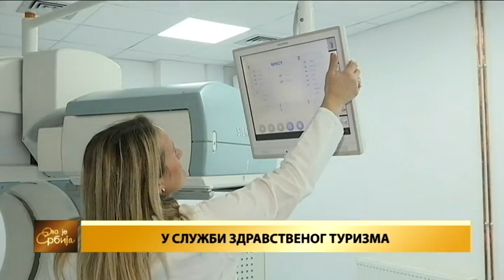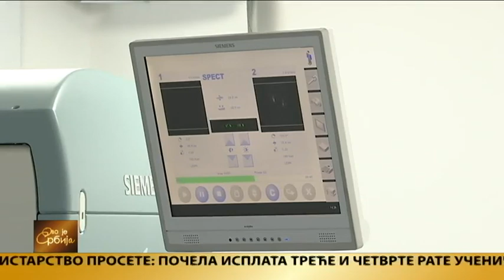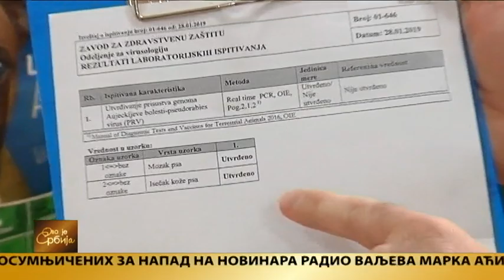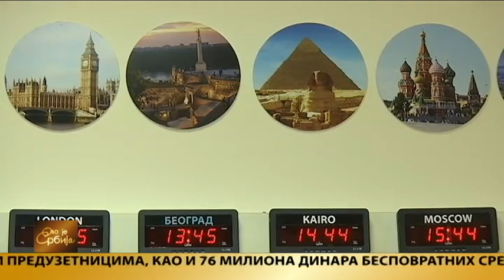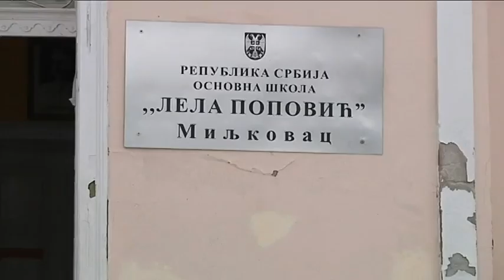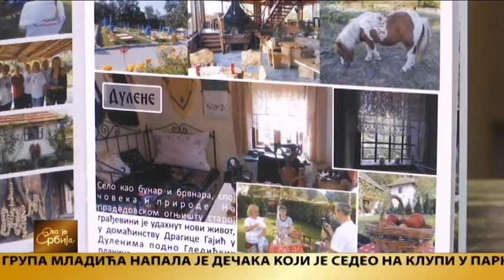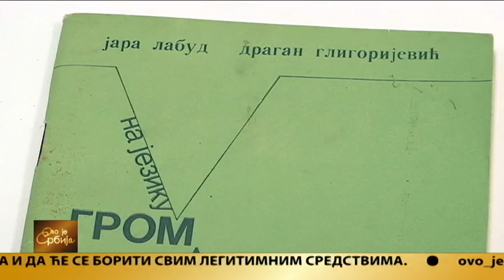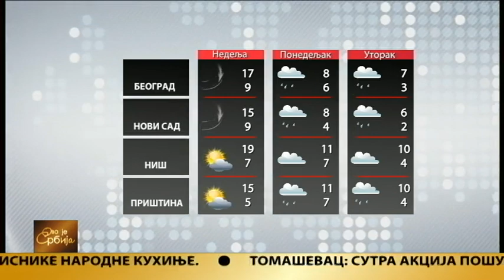Ovo je Srbija 01.02.2019.